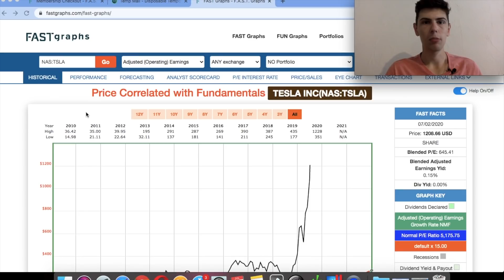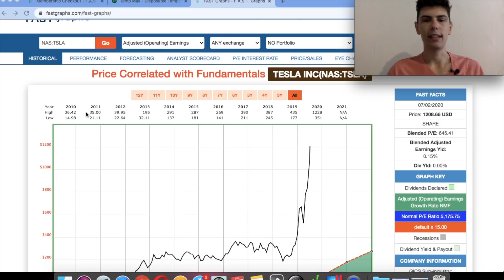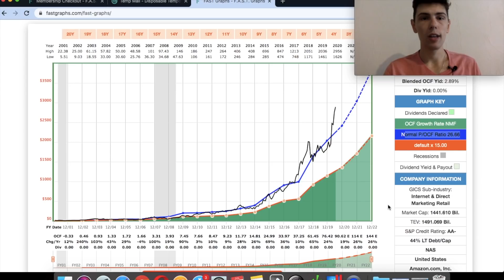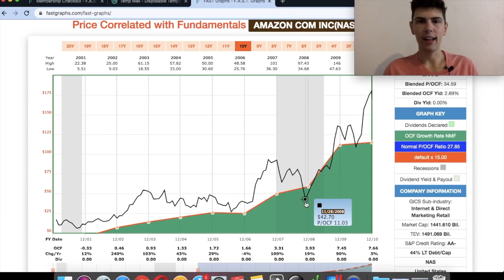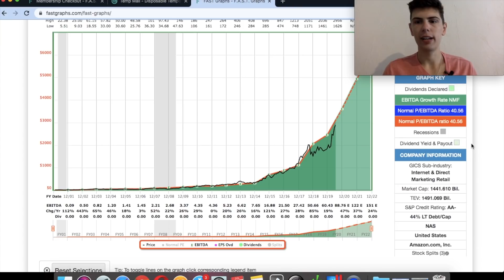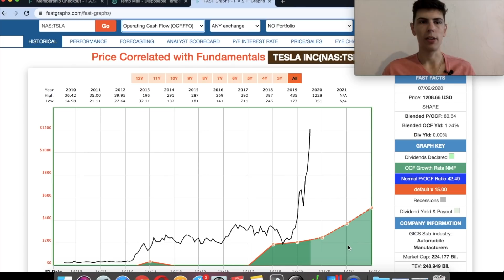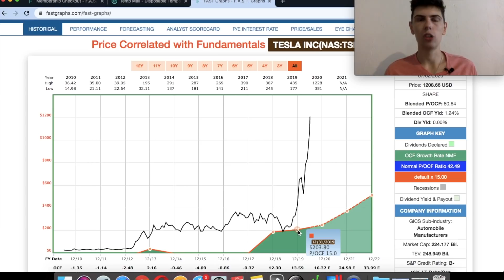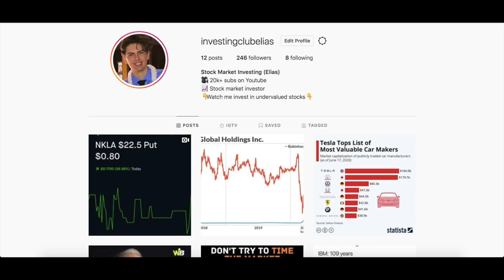Why Jeremy Financial Education Is Wrong About Tesla Stock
🔵 Get My FREE Investing Guide! In this video I'll explain why Jeremy from Financial Education is wrong about Tesla stock and the HUGE difference between Tesla now and Amazon back in 2008. I go in depth on this video so make sure to watch all the way through to get a REAL understanding on what makes Tesla different from Amazon before they went up 28x.

So here's the deal. Jeremy from financial education is obsessed with Tesla stock and is convinced that almost everyone will drive a Tesla in the next 5 years. In the video I am referencing he says that Tesla is not a bubble stock, but that you need to think of the growth and compares Tesla now in 2020 to what Amazon stock was back in 2008. Amazon stock has gone up 28x since this time, and so many use this argument that since amazon has always had a p/e ratio of 100 or more, that Tesla is in the same boat. Here I will show you why that is not the case.

When you try to find what a stock is worth you have to tie the share price movement to SOMETHING. It seems like for Tesla stock the only thing that matters to them is number of car deliveries, which just tells me that Tesla is still in a stage of infancy where something as trivial as car deliveries can make the stock pop 20%. But with all stocks there is some fundamental that is driving the stock price. When you take a look at Amazon stock, the p/e ratio is always extremely high... so that's not it. But when you do further research it is clear that Amazon stock price moves in respect to its OPERATING CASH FLOWS.

This makes sense since Amazon and Jeff Bezos always say they are not concerned about earnings since they are going all out on reinvesting back into the business to grow as fast as possible. But investors being concerned about cash flows makes sense, because it doesn't matter how much Amazon is reinvesting, they need to show they can bring in more and more cash each and every year.

But taking a look at Amazon in 2008, they already had an extensive history of cash flows growing at a VERY FAST rate. So while in 2008 Amazon's p/e ratio may have been 50-100, you could have picked up Amazon stock for only 11 times cash flows from operations (they are around 50 times now), when they had solid proof that they can make more and more cash each year for the past 6 years.

When you look at things this way Amazon didn't look so expensive back then after all. It all depends on what metric you use to value the company, and something like simple earnings doesn't make much sense to apply to a company like Amazon.

So now here is the difference between Tesla and Amazon. While in 2008 Amazon had a history of 6 years of growing cash, Tesla has only been positive for cash flows for the past 2 years. This is not a big enough sample size for me to be confident in their ability to continue to grow at this fast of a pace for an extended period of time.

The second problem is Tesla's valuation. While after 6 years of cash flow growth you could buy Amazon for 11x operating cash, after only 2 years of positive operating cash Tesla has BALLOONED to over 80 times operating cash flows. This doesn't give you the chance you had with amazon to buy at an attractive valuation after already seeing proof that Amazon had a sustainable business model. So While Tesla could in ways be similar to Amazon in 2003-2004, the valuation is so crazy it doesn't make sense to invest at this price regardless of the growth in the future.

The fact is that Tesla investors are only investing based on hope, not history. This is not a good way to invest and throughout history usually results in people losing a lot of money.

TIMESTAMPS:
00:00 Tesla Stock IS NOT like Amazon Stock
0:33 What Jeremy thinks about Tesla stock
2:24 Amazon Stock
6:10 Tesla Stock